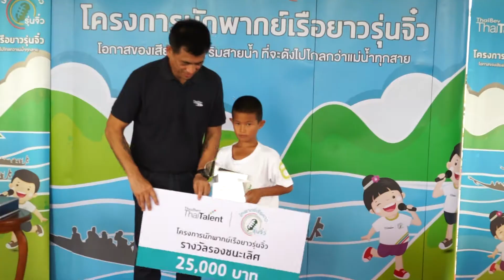นักพากย์เรือเยาวชน ThaiBev Edit